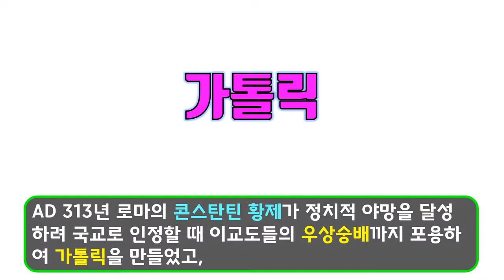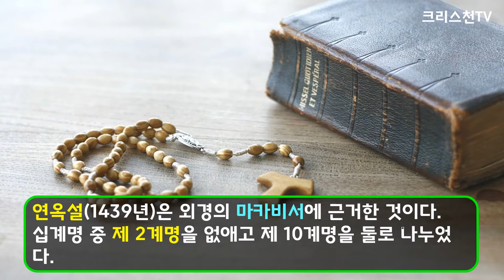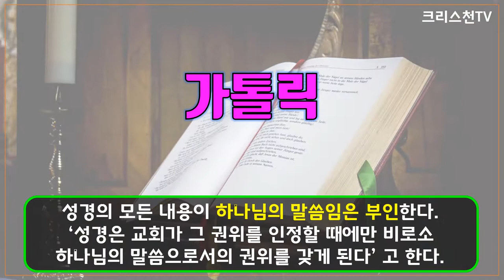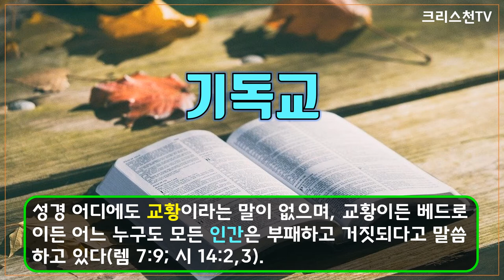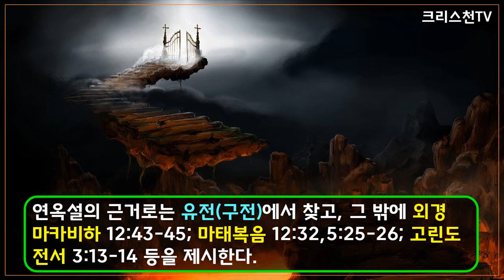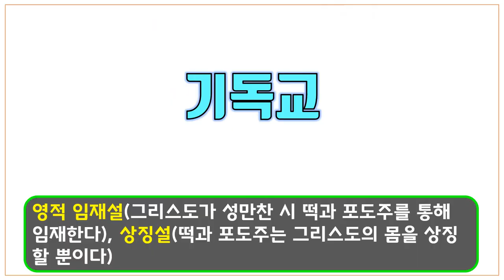[크리스천튜브] 기독교와 가톨릭은 어떻게 다른가?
기독교(개신교)와 가톨릭(천주교)은 어떻게 다른가?
요약해서 14개 항목을 살펴보도록 하겠습니다.
*교회사, 교회관, 경전, 정치제도, 성경관, 성경해석권, 교황무오류설, 마리아 관, 연옥설, 구원관, 의식관, 성만찬, 우상, 진화론 등.